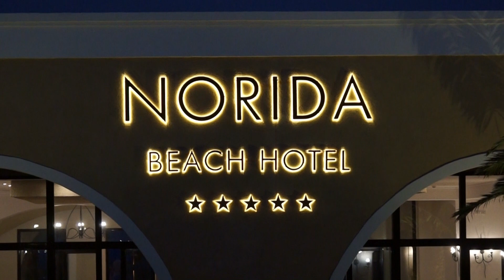Kos Hotel Norida Beach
Impressionen des Hotels Norida Beach auf der Insel Kos.
Gefilmt wurde mit einer Sony NEX VG 20 und einer DJI Mavic Pro